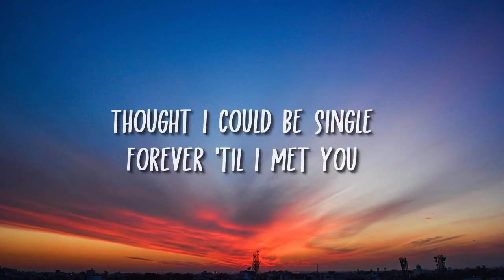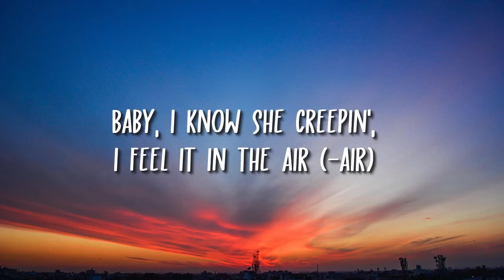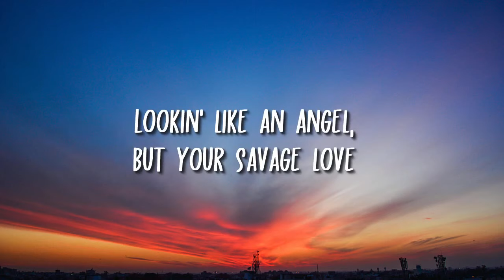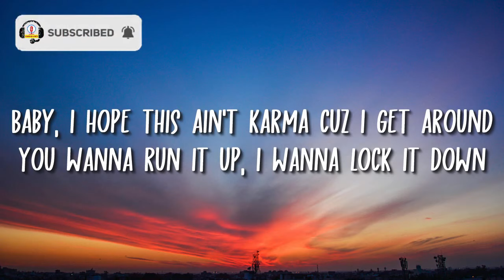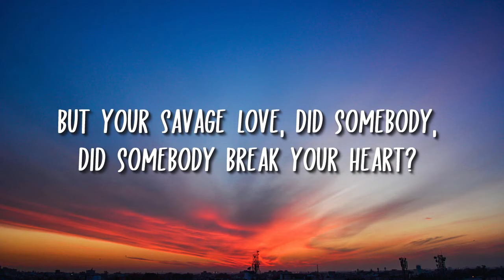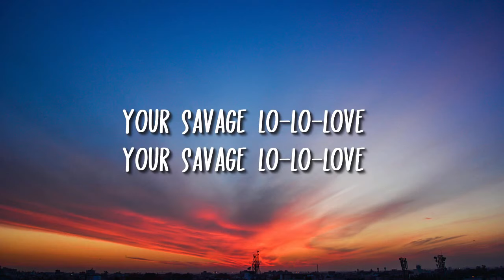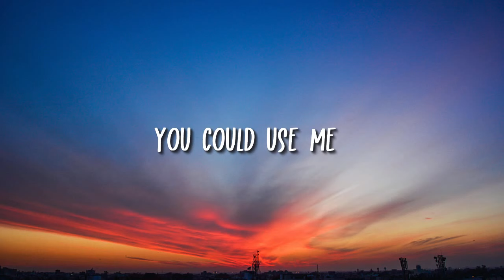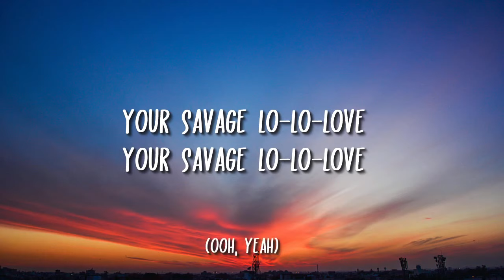Jason Derulo - Savage Love (Lyrics)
Hey ! Guys.
So, this video is about lyrics for a beautiful song called " Savage Love ", originally by Jason Derulo (Prod. Jawsh 685).
"If you'd like to submit a video to the channel, please go

🎤 Lyrics: Savage Love - Jason Derulo (Prod. Jawsh 685)

You could use me cuz I still want that (your savage love)

Baby, I hope this ain't karma cuz I get around

Cuz I still want that your savage love

(ooh la-la-la-la)
You could use me
(ooh la-la-la-la)
Baby